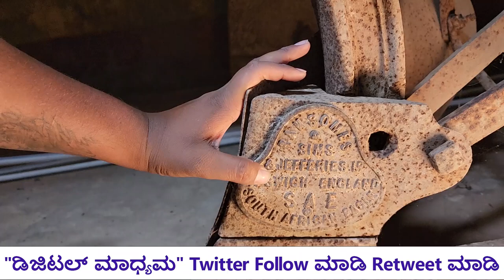ರಾಜರು ಇಂಗ್ಲೆಂಡಿನಿಂದ ಹಡಗಿನಲ್ಲಿ ತರಿಸಿದ್ದ ನೇಗಿಲು, ಖಜಾನೆ | Akarsh ME| Shirasangi Lingaraj Desai Vaade -4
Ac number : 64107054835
Ifsc code : SBIN0040200
Branch : ADB branch , Hassan